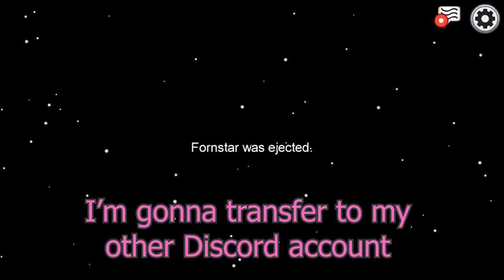Among Us Funny Moments - Alex has Joined the Dark Side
Friends in the video:
Hannah
Ruth
Chewie
khlo
Don
Fornstar
Bililit
Zellybean

No negative comments. We are only here to have fun.